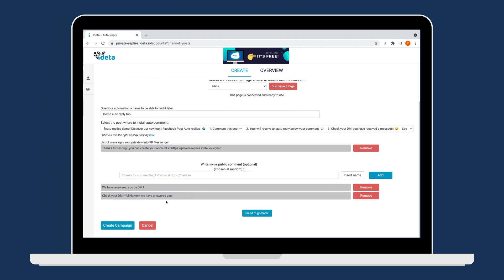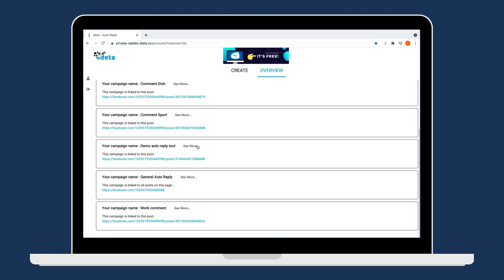Ideta's auto replies tool